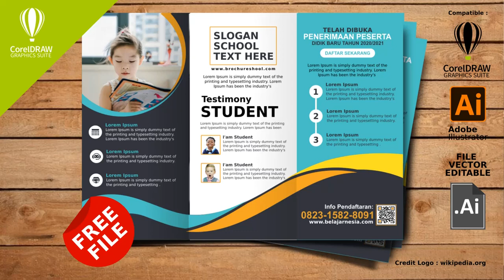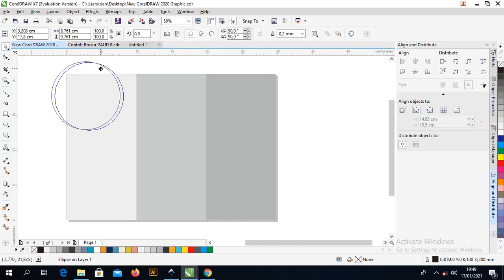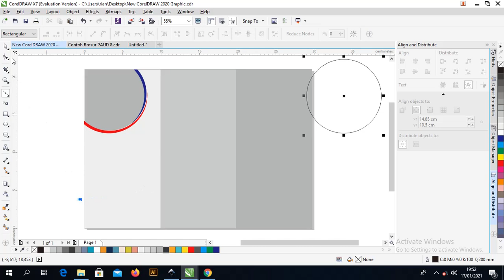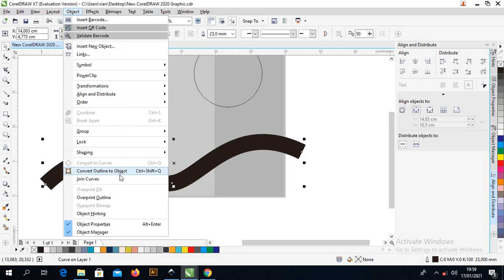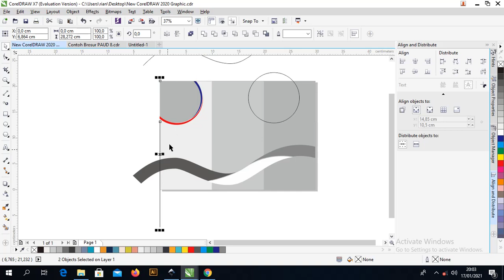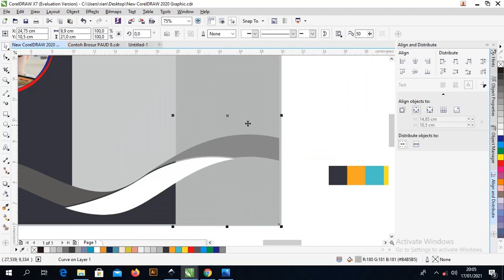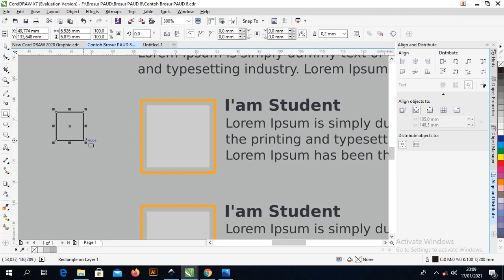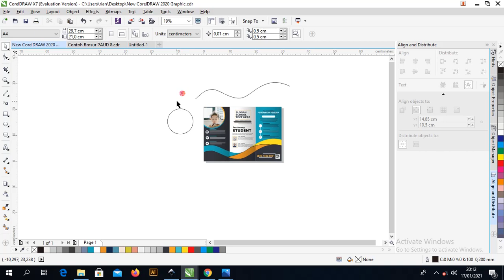Gratis Projek : Cara Desain Brosur PPDB PAUD Dengan Coreldraw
Selamat datang di channel belajarnesia kali ini kita akan membahas tentang Contoh Brosur PAUD dengan judul Free File : Contoh Brosur PAUD Penerimaan Siswa Baru Coreldraw Dan Illustrator

Teman-teman bisa dapatkan file brosur dengan download saja filenya di akhir artikel secara gratis tapi tidak untuk dijual atau di repost

Brosur diatas menggunakan ukuran A4 dengan 1 halaman saja, brosur disana mencakup penjelasan-penjelasan yang berhubungan dengan PAUD dan penerimaan siswa baru.

Brosur ini didesain dengan  warna abu yang mendominasi brosur dan diberikan sedikit warna kuning sebagai variasi warna pada brosur.

Mempunyai konsep bentuk yang sangat simpel dengan diberikan icon gambar supaya memudahkan pembaca dalam memahami isi brosur.

Kebutuhan Brosur PAUD Penerimaan Siswa Baru
Untuk teman - teman bisa kalian pahami dibawah yang merupakan bagian-bagian yang harus kalian siapkan untuk menggunakan template brosur PAUD Comp CorelDraw & Illustrator sebagai berikut:
1. Judul Brosur PAUD
Judul merupakan suatu pokok penting dari brosur yang merupakan awal dari pembaca dalam melihat brosur. Jadi, untuk teman-teman bisa menentukan judul terlebih dahulu dalam membuat brosur.

Fungsi judul di brosur yaitu untuk memberi tau kepada pembaca bahwa desain brosur ini sedang membahas tentang Penerimaan siswa baru PAUD.

2. Headline Brosur PAUD
Headline merupakan bagian yang penting juga karena bagian ini menjelaskan tentang beberapa penawaran menarik baik itu tentang fasilitas yang ada ditempat tersebut maupun tentang bagian administrasi.
3. Deskripsi Brosur PAUD
Deskripsi pada brosur PAUD ini fungsinya untuk para pembaca mengetahui bagaimana penjelasan-penjelasan yang berhubungan dengan Penerimaan Siswa Baru PAUD.
4. Program Sekolah PAUD
Bagian ini merupakan bagian program sekolah yang bisa kalian gunakan sebagai pacuan kalian dalam menarik minat para pembaca untuk mendaftarkannya menjadi siswa baru di PAUD tersebut.
5. Biaya Sekolah PAUD
Teman-teman harus mencantukan biaya sekolah PAUD yang berguna untuk pembaca mengetahui biaya yang harus dibayar jika mendaftar di tempat tersebut.
6. Model PAUD
Bagian ini berguna untuk mengetahui bagaimana tentang model-model atau tipe-tipe pembelajaran yang di pakai di sekolah PAUD tersebut.
7. Barcode Alamat
Kalian bisa letakkan barcode alamat tempat PAUD agar pembaca bisa lebih mudah mengetahui bagaimana tempat sekolah PAUD dan alamat PAUD tersebut.